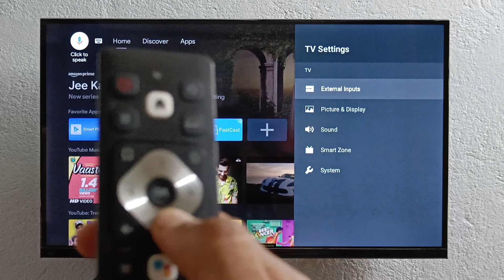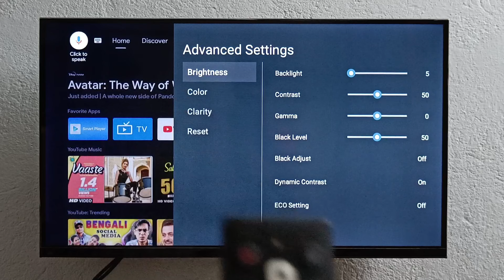How To Adjust Brightness On Smart Tv | Smart TV Brightness Setting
This video is about smart TV brightness control. If you want to reduce your smart TV brightness or if you want to increase your smart TV brightness. Then what's the video till the end. In this video I will show you how to control smart TV brightness.

Queries Solved :-
1) Smart TV brightness setting
2) Smart TV brightness problem
3) How to adjust brightness on smart tv
4) Smart TV mein brightness Kaise kam kare
5) How to increase brightness in smart tv
6) Led Smart TV brightness setting